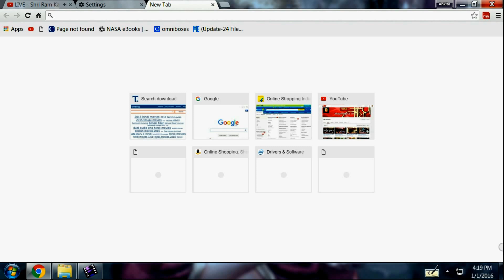How to disable/change proxy setting from google chrome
if you are facing a problem for opening a particular sites and want to disable proxy settings from your browser then watch this :)